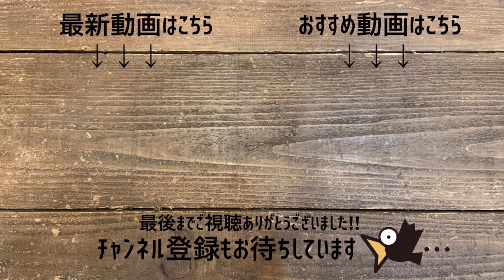自宅で簡単に作れる英国鉢キューガーデン×胡蝶蘭の可愛いすぎる寄せ植えをプロが習いにくるブリコラ界の有名美人講師が実演！| アトリエajisai | 園芸/観葉植物店巡り | 大阪/ 堺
今日は大阪の堺市にあるアトリエajisaiさんにお邪魔させて頂き、ネットで購入可能な寄せ植え実演の撮影をさせていただきました！

全国から毎月通っていらっしゃる生徒さんが多数いらっしゃるアトリエajisaiさん。
お店や教室をされているプロの方も多数通っていらっしゃいます。

どんな花苗も先生の手にかかれば、可愛いくキュートに仕上がるという、いわば魔法使い。
そんな知る人ぞ知る、ブリコラ会の有名人である松本先生の実演です。

アトリエajisaiさんのお店の様子は別動画にありますので、興味ある方は下記のURLからご覧になってください。

初心者さんの体験レッスンからディプロマ取得コースまで様々な教室が随時開催されていますので、興味のある方は是非実際に足を運んでみてください♪

アトリエajisai
所在地： 〒599-8253 大阪府堺市中区深阪１丁１３−８３ エクセル深阪 100号室